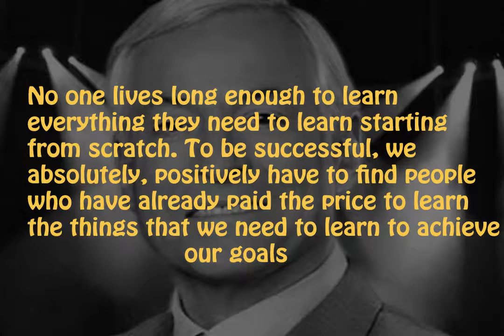Top 10 Brian Tracy Quotes